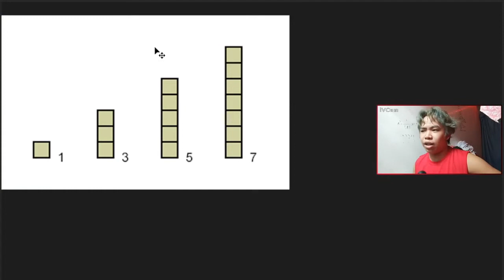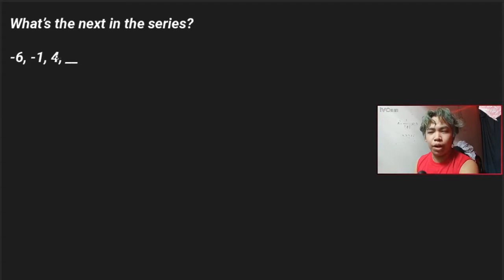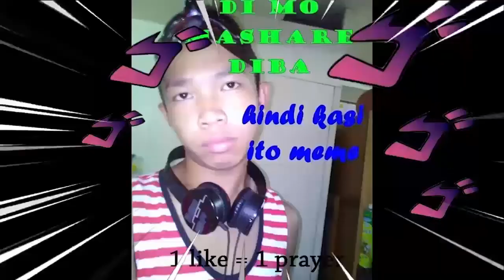HOW TO FIND NTH TERM OF ARITHMETIC SEQUENCE (TAGALOG)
I've compiled videos per grade levels.

Ps. Sana bente mil, charot.